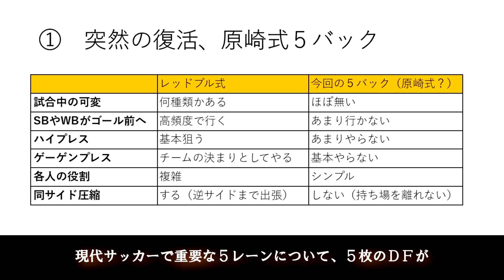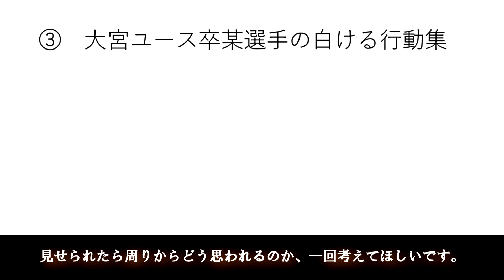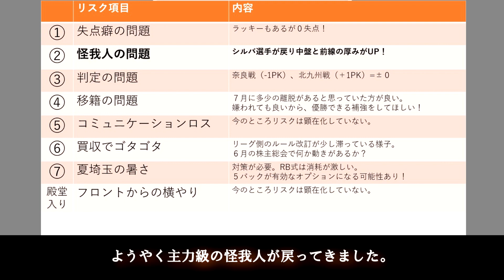【2024】第8節H FC大阪戦、熱血プレーと水差しプレー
【目次】
0:03 突然の復活、原崎式５バック
0:52 東海大学魂！藤井選手の無骨さ
2:17 大宮ユース卒某選手の白ける行動集
2:57 心配事の欲張りセット振り返り

【作成者コメント】
・本動画は突貫パワポ紙芝居です。
・得点シーンや失点シーンなどを除いた部分で、注目していきたいシーンをまとめております。
・サムネイルに使用したのは道頓堀のグリコサイン（6代目らしい）です。
※動画使用に問題がないことを確認しております。（CC-Zero）